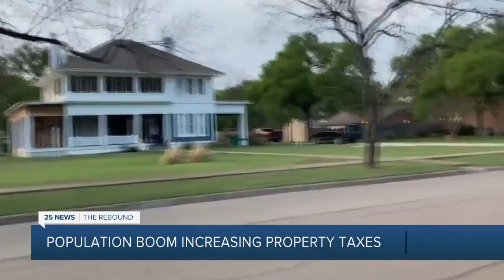Property appraisals up, how to keep them down